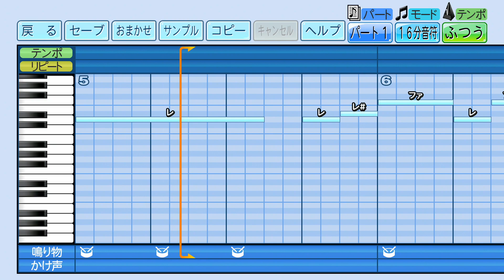横浜DeNAベイスターズ 林琢真 2024年新応援歌【パワプロ応援歌】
【歌詞】
シャープに打ち返し　勝利へ導け
強く速く風にように　走り抜け琢真